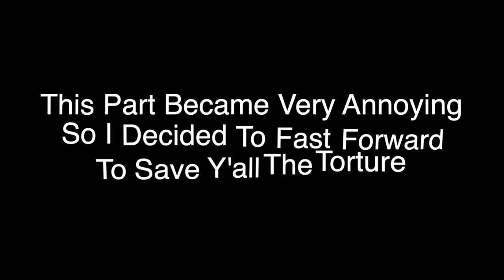Final Fantasy 7 Rebirth Ep. 24 BRO, VINCENT LOOKS FIRE!!!